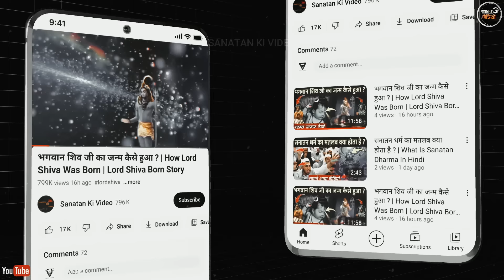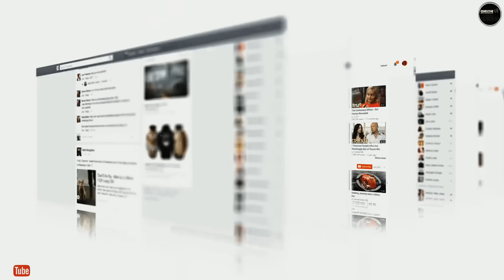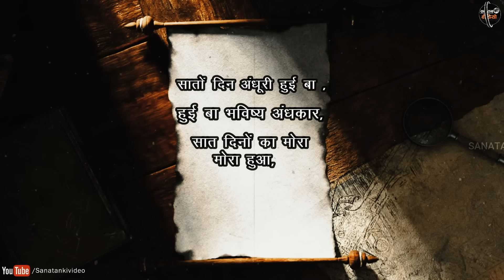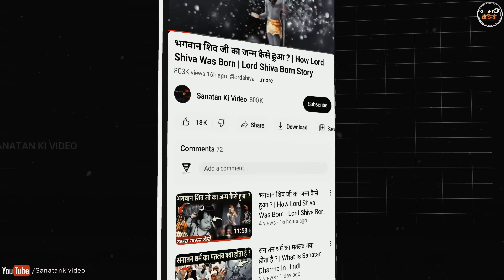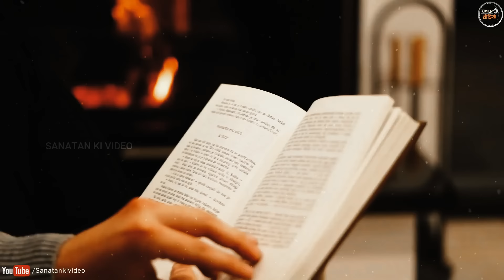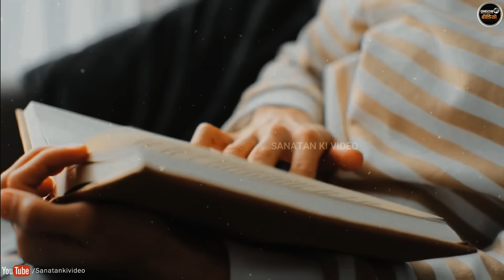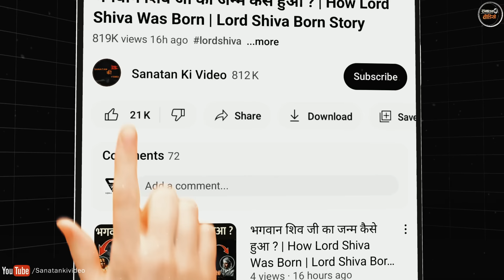7 दिन अंधकार की भविष्यवाणी हो रही सच, Date और Time आया सामने | Bhavishya Malika 2024 In Hindi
7 दिन अंधकार की भविष्यवाणी हो रही सच, Date और Time आया सामने | Bhavishya Malika 2024 In Hindi
bhavishya malika 2024 kya hai
bhavishya malika ka sach 2024
bhavishya malika kitab ki bhavishyavani
bhavishya malika book in hindi

today in this video see about bhavishya malika 2024 in hindi and also see bhavishya malika 2024 kya hai and bhavishya malika ka sach 2024 and bhavishya malika kitab ki bhavishyavani and bhavishya malika book in hindi full explanation in hindi

Queries Solved :-
bhavishya malika kitab ka rahasya
bhavishya malika latest episode
nostradamus ki bhavishyavani
sant achyutananda das bhavishya malika

according to bhavishya malika puran, all major and minor religions, beliefs, and practices will merge into Satya Sanatan dharma by 2032, ushering in a better future for humanity. Before the impending apocalypse, this book must be regarded as humanity's only cautionary tale and hope.

when world war 3 will start according to bhavishya malika?
that being said, some interpretations of the bhavishya malika suggest a global conflict occurring by 2025, followed by a shift towards a golden age. However, it's crucial to remember that: These are interpretations, not verifiable facts

Sanatan Ki Video से आप इन सोशल मीडिया चैनल्स पर भी जुड़ सकते हैं :-